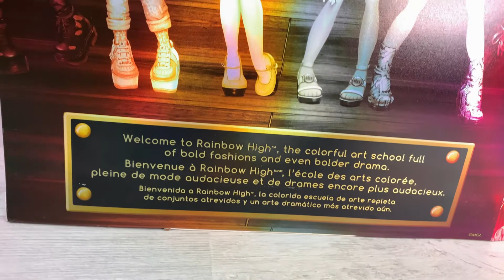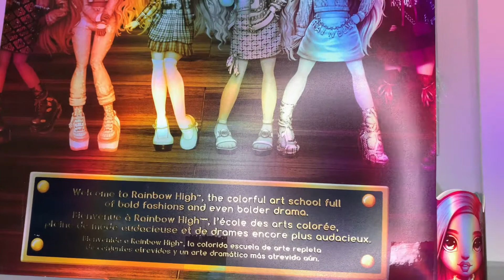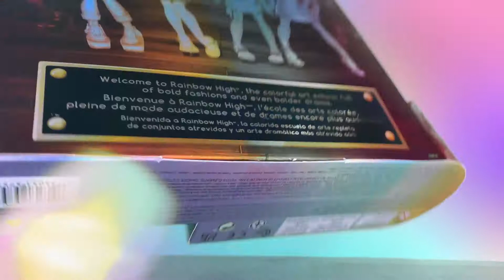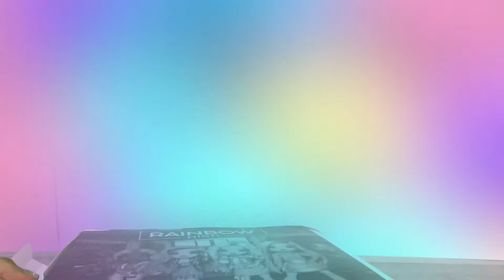Rainbow High Serie 3 - 🍃Daphne Minton🍃 RESEÑA EN ESPAÑOL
Gracias por estar en este nuevo video, el día de hoy tenemos a Daphne Minton, una diseñadora de accesorios en la Academia de Rainbow High, ella tiene una personalidad dulce y refrescante 🍃

IMPORTANTE: Este video esta dedicado esta adultos coleccionistas y personas que disfrutan este tipo de videos, si eres menor de edad, verlo en compañía de un adulto.